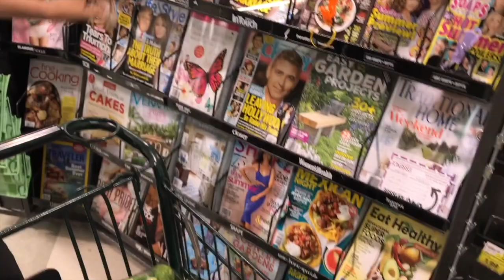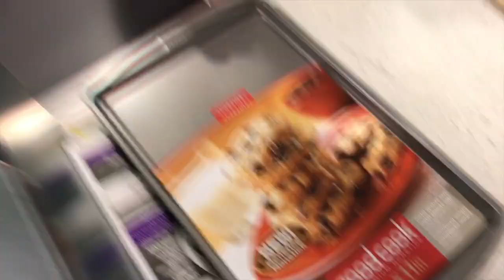OMAD DIET DAY 11 | Kickball & Salad Stuntin'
So far my OMAD diet is going great! More energy then ever and overall just happier.

In today's video I show you me playing kickball and actually kicking two homeruns back to back! One being in a super dope point of view video lol

Then pretty much the rest of the omad diet day 11 video is me salad stuntin' which basically means making the most epic salad of all time haha

Enjoy my day 11 of the omad diet video!

The OMAD diet aka One Meal A Day comes with many challenges. Already on just day 11 I'm making major diet changes to make sure I'm doing what is best for my health and body. I don't want to lose weight, in fact I'm trying to gain weight while on the OMAD diet. I'm split testing various things and it all starts with the actual foods I'm eating.

At first I was eating the Rich Piana 5% Nutrition Meals daily (for the previous 3 weeks) but I found that I was actually eating too much protein and was experiencing crazy flatulent issues lol I mean literally I was eating so many times and throughout the day while on that heavy eating diet that I was farting so much I couldn't even have people over to my house lol And yes I tried gas pills and the best probiotic pills for digestive health and nothing worked. Atleast not in the week I was giving it so that's another big reason I went back to Intermittent fasting.

I wanted all the benefits of Intermittent Fasting:
REDUCED
blood lipids
blood pressure
markers of inflammation
oxidative stress
risk of cancer
INCREASED:
cellular turnover and repair (called autophagocytosis)
fat burning (increase in fatty acid oxidation later in the fast)
growth hormone release later in the fast (hormonally mediated)
metabolic rate later in the fast
IMPROVED
appetite control
blood sugar control (by lowering blood glucose and increasing insulin sensitivity)
cardiovascular function (by offering protection against ischemic injury to the heart)
effectiveness of chemotherapy (by allowing for higher doses more frequently)
neurogenesis and neuronal plasticity (by offering protection against neurotoxins)

So as you can tell there are many benefits of intermittent fasting. the OMAD diet is just a more extreme version of intermittent fasting that is all.

Most people that do Intermittent fasting eat (consume their first calorie) 4-6 hours after they wake up and continue to eat for the rest of the day.

With the OMAD diet the big difference is eating just ONE hour of the day scheduled at the same time everyday (well within a 4 hour grace period window) So basically your putting your body through a 23 hour fast daily the increase the benefits of intermittent fasting the most you can.

So you will be able to tell within this video the big difference in eating is I'm now damn near Vegan! I am going to be testing or experimenting with this as I will be eating large salads with spinach, kale, arugula, brussel sprouts, asparagus, hemp seeds, chia seeds, dressing, and whatever other random leafy green I can find!

The Smoothie I will be drinking will be made up of various organic fruits such as apples, bananas, pomegranates, cherries, strawberries, hemp seeds, chia seeds, muscle egg egg whites fruit cereal flavored, coconut milk, and I do believe that's about it.

I am trying my best to keep everything organic as possible.

Thank you very much for tuning in and I will catch you on a later video!